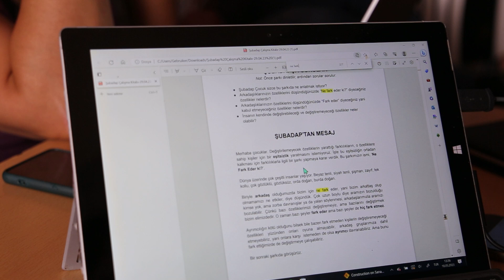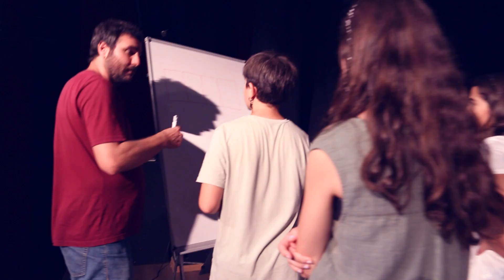Şubadap Çocuk | Şubadap Çocuk Etkinlik Kitabı | Kitap Hazırlık Süreci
🥁 Sizleri 2020 yılından beri üzerinde çalıştığımız, öğretmenlerin, çocukların yardımıyla geliştirdiğimiz Eğitimciler için Şubadap Çocuk Etkinlik Kitabı ile tanıştırmak istiyoruz. Şarkılarımızın temalarını derinleştirmek için hazırladığımız bu kitapta, 20 adet şarkımızı kapsayan drama oyunları ve çeşitli ısınma etkinlikleri, müzik çalışmaları ve uygulama videoları, sorular, çalgı tanıtımları ve bizlerden sürpriz birer mektup bulacaksınız.
🥁 Kitabımıza şimdilik konser günlerinde açtığımız kitap standlarımızda ve ayrıca Amazon ve NadirKitap sitelerinden ulaşabilirsiniz. Şarkıların etkinliklerine bir süre sonra Şubadap ansiklopediden ücretsiz olarak ulaşabileceksiniz.